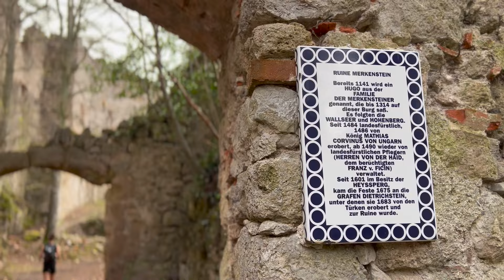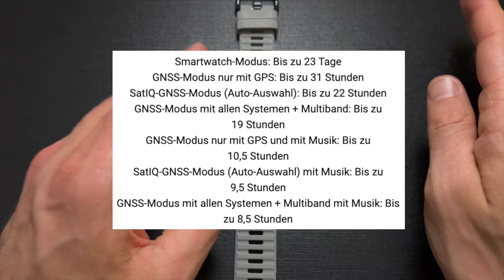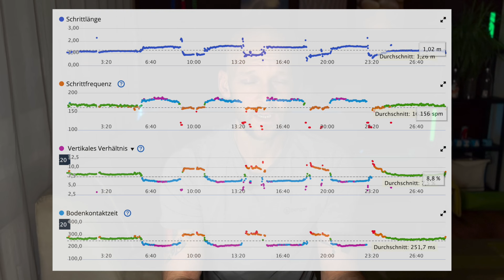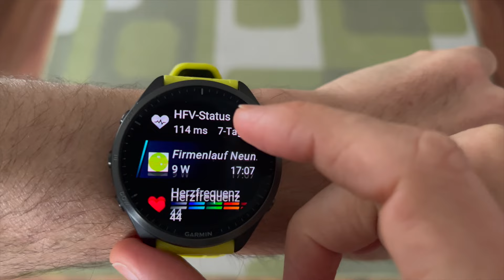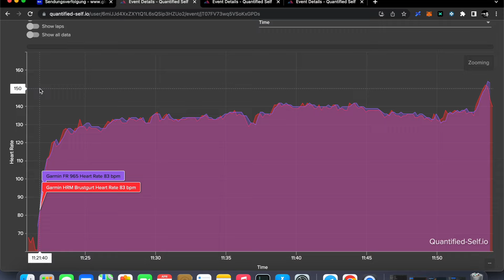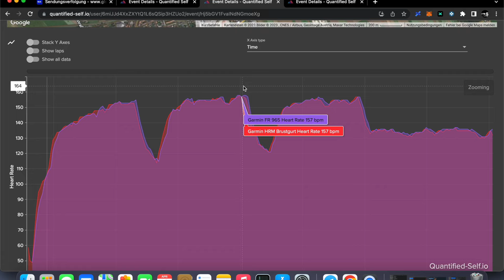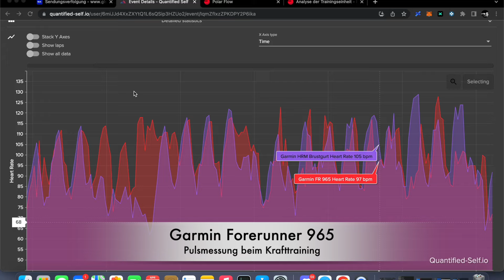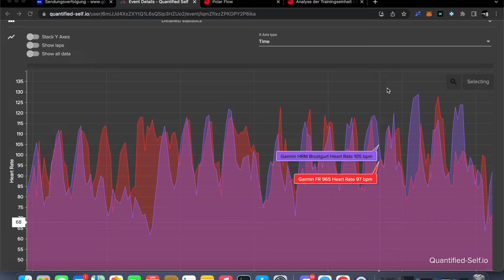Mein Test zur Garmin Forerunner 965: klare Kaufempfehlung!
Ich konnte ein Exemplar der Forerunner 965 ergattern und hab sie natürlich für euch getestet.

00:00 Begrüssung
00:57 Laufvideo
02:37 Telegram Gruppe
03:06 Technische Daten
04:42 Wechseln der Armbänder
08:08 Neuerungen
11:25 GPS Genauigkeit
13:10 Pulsmessung beim Laufen
15:00 Pulsmessung beim Krafttraining
16:03 Mein Fazit